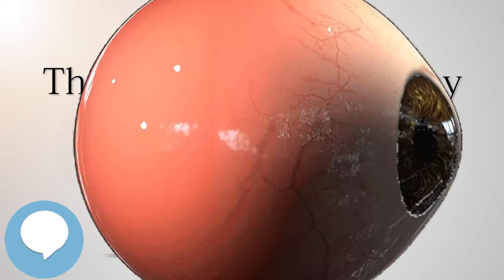Thiel–Behnke dystrophy (Your EYEBALLS) 👁️👁️💉😳💊🔊💯✅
This video is about "Thiel–Behnke dystrophy". This video series is something special. We're fully delving into all things everything and all things about the HUMAN EYE!